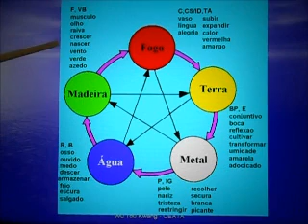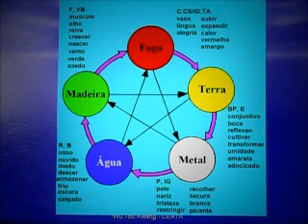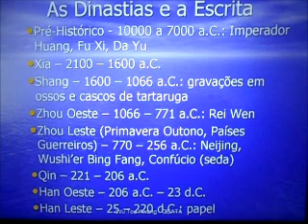Aprenda REALMENTE os 5 Movimentos e sem enrolação: O lugar da Terra é NO CENTRO !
Todos os sistemas de acupuntura no oriente se apoiam no 5 Movimentos (Elementos) com maior ou menor ênfase nas práticas e sistemas terapêuticos.
Portanto, conhecer a teoria e suas aplicações mais fundamentais vai facilitar o terapeuta não só a praticar seu sistema de acupuntura preferido mas como também entender outros sistemas, estabelecendo pontes e caminhos para diálogos produtivos.
Nesse vídeo , 𝐃𝐫. 𝐖𝐮 𝐓𝐨𝐮 𝐊𝐰𝐚𝐧𝐠, discute o Gráfico de 5 Elementos com Terra no Centro, Província de Sichuan no Centro da China e comenta mais um pouco das dinastias chinesas e os livros clássicos.
ℂ𝔼𝔸𝕋𝔸